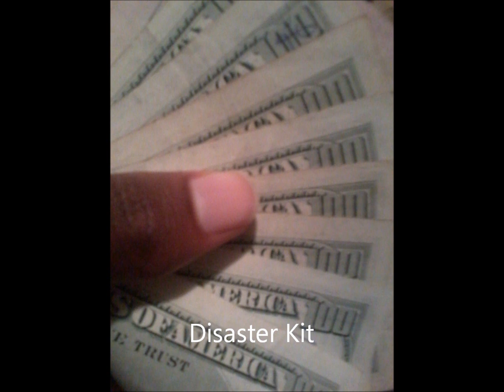KRS ONE - Disaster Kit